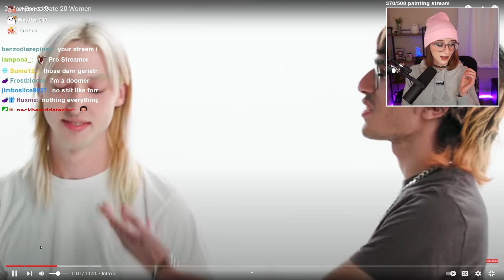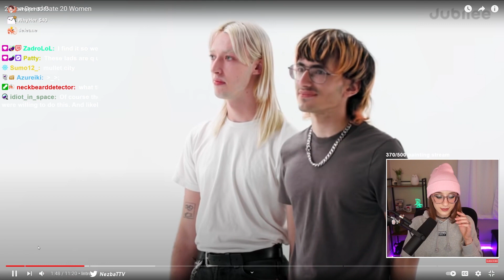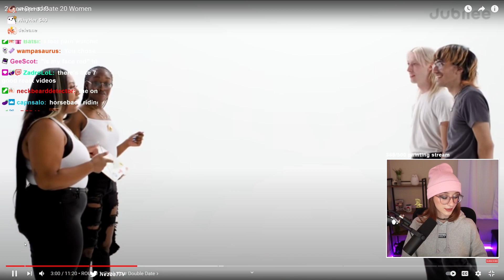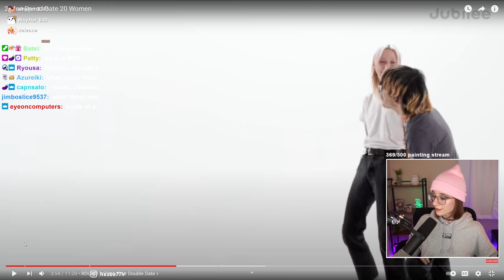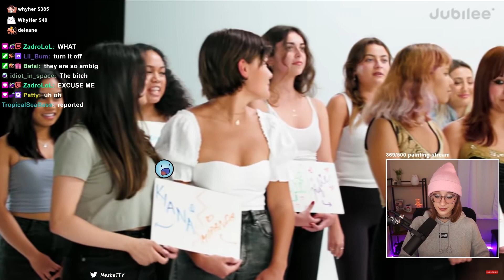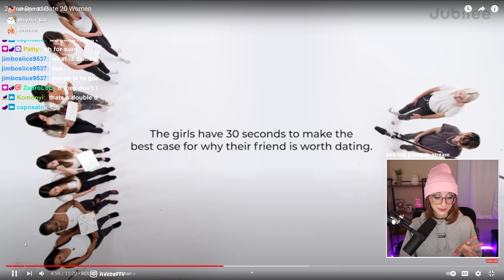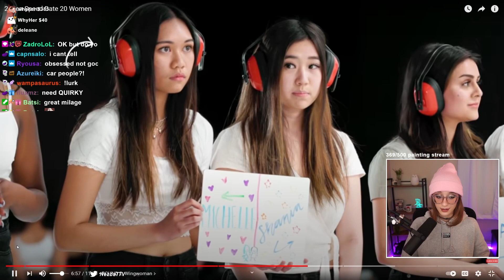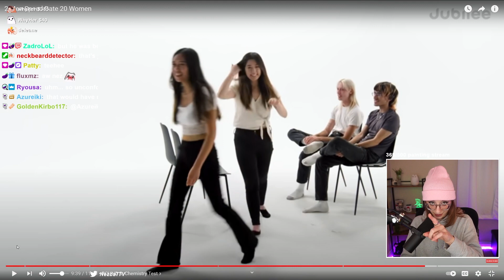So they tried double dating?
Come hangout with us on twitch next time 😊❤

Nezba Reacts Double Dating 20 girls by Jubilee